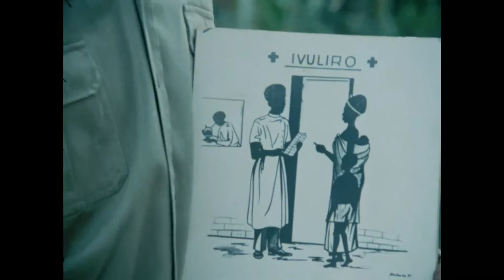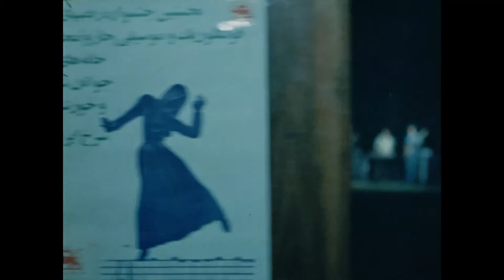Red Cross is young all over the world ( 1976 )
Third in a series of co-productions dedicated to themes of World Red Cross Day, the film was produced for the World Red Cross Day 1976.  The theme of World Red Cross Day 1976 was “RED CROSS IS YOUNG”. The film celebrates the work done by young Red Cross volunteers around the world. Under the slogan "Youth has a lot to give", the film shows a variety of activities in ten countries:   planting trees; cleaning rivers; education; distributing food; first aid competitions; lifeguards; mountain rescue; rescuing skiers; entertaining disabled people and elderly people.

Year: 1976

Producer: IFRC, Bulgarian Red Cross, Hungarian Red Cross

Director: Gyorgy Karpati

Composer: Victor Tschoutschkov

Camera: Stoyan Enev, Christo Kovachev

Copyright: IFRC, Bulgarian Red Cross, Hungarian Red Cross

Country: Bulgaria, Canada, Hungary, India, Mexico, Norway, Philippines, Rwanda, Spain

Language: Music

Original format: 16mm acetate film

File name: c01853_H264 reduced.mp4